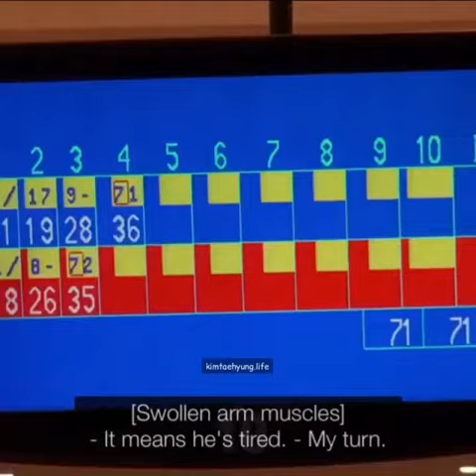Run BTS 'Bowling' 😁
Credit: tiktok